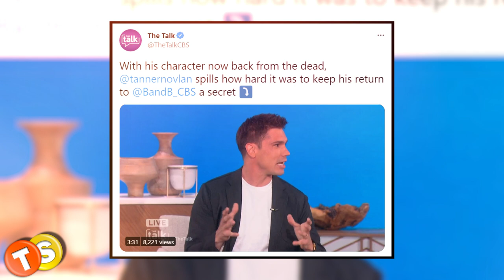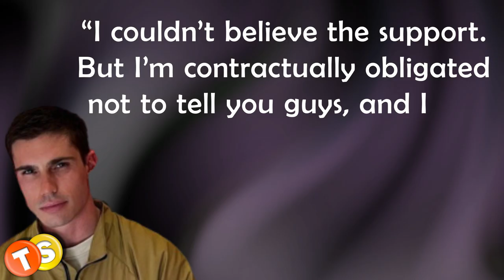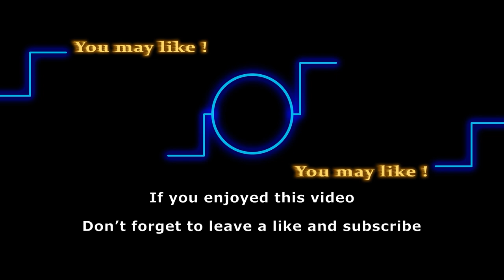Tanner Novlan back at last! Why is Li hiding Finn from Steffy?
Tanner Novlan is back on the Bold and the Beautiful! Finn is alive.  Let’s take a look at what Tanner Novlan had to say about the shocking reveal and talk about what could be up next on the Bold and the Beautiful.

Here are some of the shows that we love to follow:
General Hospital
Days of Our Lives
Gold Rush
Street Outlaws
Deadliest Catch